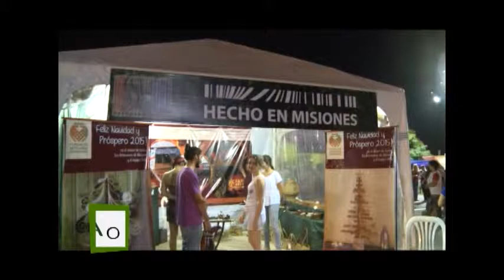VIVA MISIONES HECHO EN MISIONES POSADAS 2014